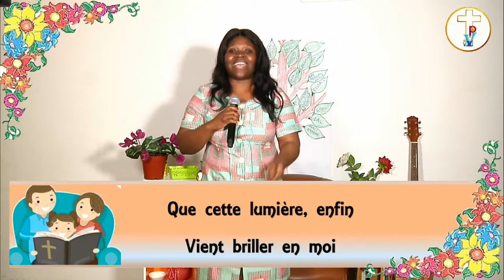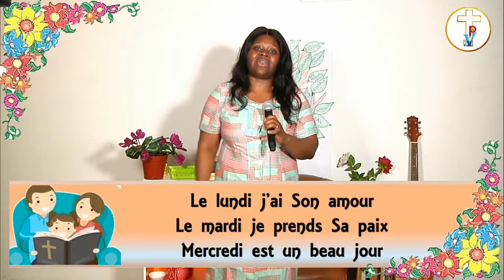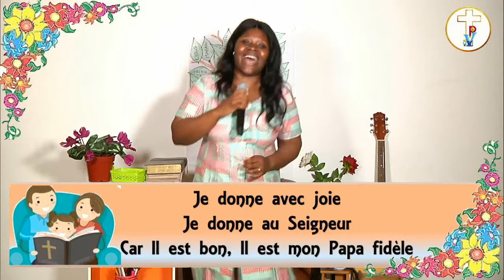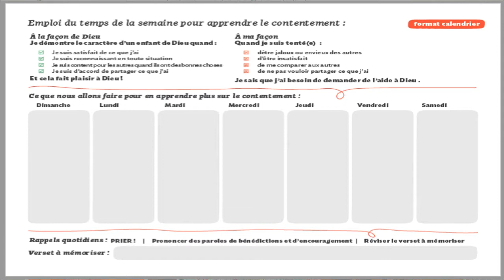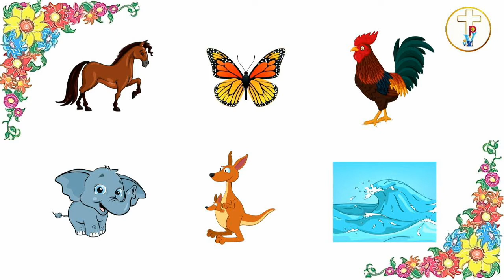200524 - MOINS DE 8 ANS - LA CHASSE AUX MERCIS (CULTE DES ENFANTS CLASSE 1)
SR Avenir
Culte des enfants de moins de 8 ans.
Titre: La chasse aux mercis.